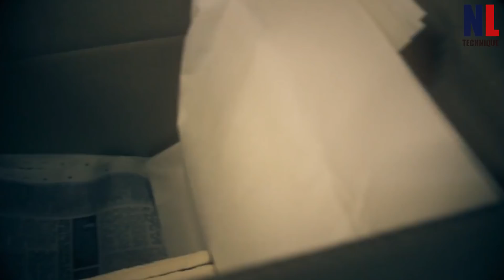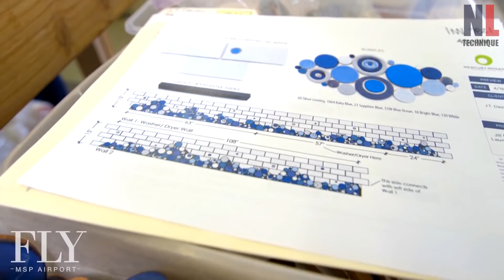Amazing Creative Construction Workers Make Tiles and Bricks Part 7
in this video:
Making glass mosaic in mosaic factory: demaxlt.com
Handmade ceramic tiles in tranditional way : froyletiles.co.uk
Terrazzo tile making machine: Henan Tong Li Machinery Manufacturing Co., Ltd.
AAC block production in factory: wehrhahn.de
Handmade mosaic and ceramic wall tiles, roof tile: mercurymosaics.com. video by mspairport.com